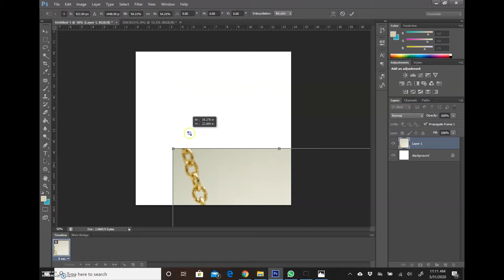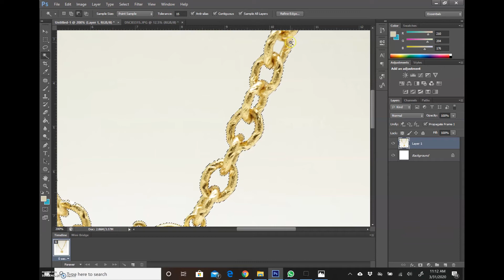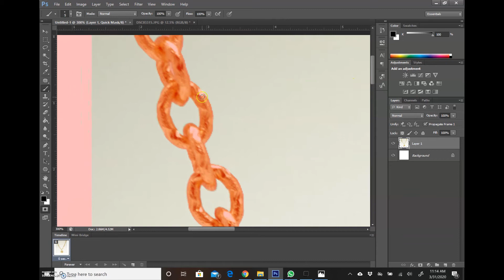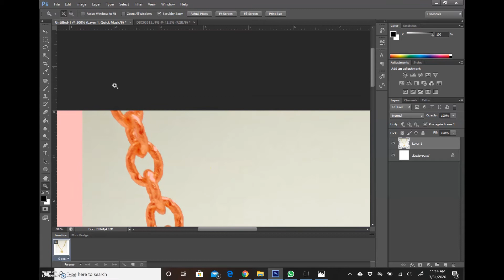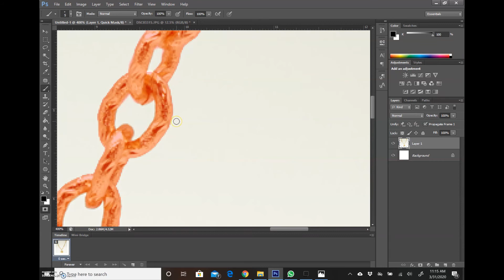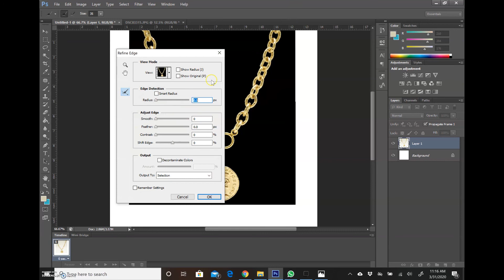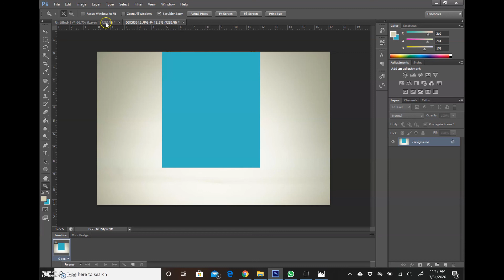Photoshop Jewelry Product Photography Easy Retouch Tips | Jewelry Photography Retouching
Hi,

I will cover in this video some easy and quick essential retouching techniques I have been using over the years and learning every day more. Also, I will teach you how Photoshop allows you to make the impossible possible.

What tools and commands I use in this video:
Short Cut M - Marquee Tool
Control + X - to Cut
Control + T - To Select
Shift + Alt - To proportionally resize an image
Control + W - To use the Magic Wand Tool
Quick Mask

Need help with your product images?
I can help you edit your images the way I am showing on my videos.